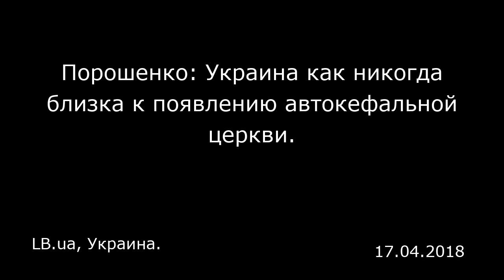Порошенко: Украина как никогда близка к появлению автокефальной церкви. LB.ua, Украина.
Порошенко: Украина как никогда близка к появлению автокефальной церкви.
LB.ua, Украина.

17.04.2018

Президент Петр Порошенко сообщил, что Украина вскоре может получить автокефалию для поместной православной церкви.  Об этом он объявил на встрече с лидерами фракций Верховной Рады, рассказывая об итогах встречи с константинопольским патриархом Варфоломеем, которая состоялась 9 апреля.  «Украина на сегодня как никогда близко к появлению собственной автокефальной поместной церкви. Это засвидетельствует не только позиция вселенского патриарха, но и позиция членов Синода», — сказал он. Порошенко сообщил, что не может раскрывать детали этой встречи, но заверил, что все необходимые элементы для создания поместной церкви уже есть.  «Первое — это обращение церковных иерархов. И сразу после возвращения у меня были встречи. Хочу сообщить, что после встречи с патриархом Филаретом все епископы Украинской православной церкви Киевского патриархата поставили свои подписи в обращении к вселенскому патриарху о предоставлении томоса новой украинской православной автокефальной церкви, все до единого. У меня также произошла встреча с митрополитом Макарием, главой Украинской автокефальной православной церкви, и сегодня утром мне сообщили о результатах архиерейского собора УАПЦ. Все без исключения архиепископы подписали обращение к вселенскому патриарху и президенту», — сообщил он.  Порошенко попросил Верховную Раду как можно быстрее поддержать это обращение.  Напомним, в прошлом году Порошенко говорил, что князь Владимир Великий принял христианскую веру от Константинопольской церкви, и поэтому им...